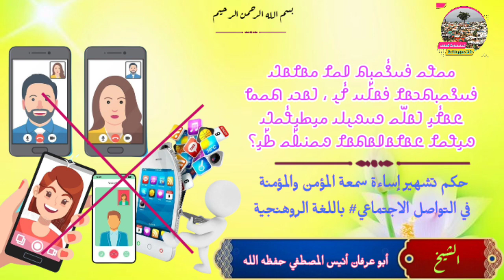حكم تشهير إساءة سمعة المؤمن والمؤمنة في التواصل الاجتماعي#باللغة الروهنجية# الشيخ أبو عرفان أنيس